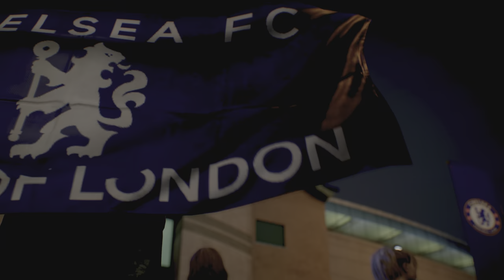FC 24_ Chelsea vs Manchester City - Premier League 24/25 Full Match | PS5™ [4K60]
Chelsea vs. Manchester City - English Premier League 24/25 Full Match at Stamford Bridge